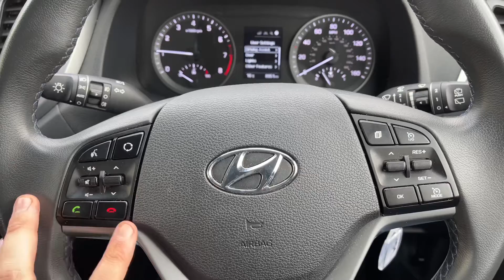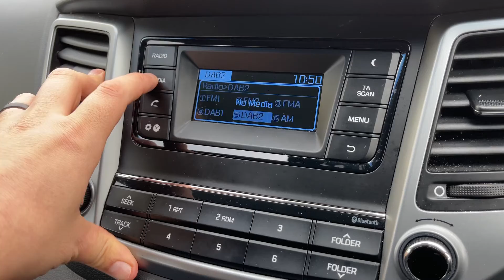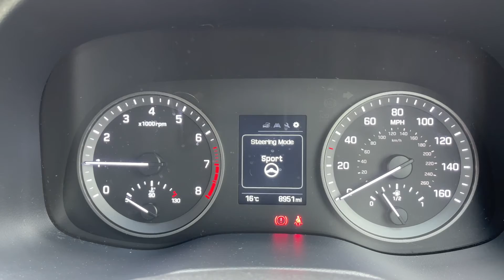Hyundai Tucson WP18RFZ